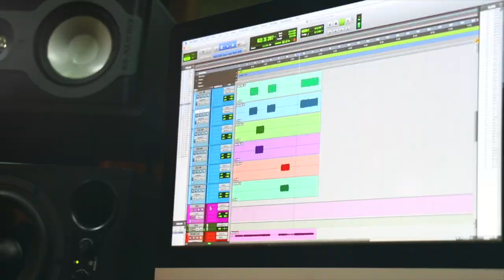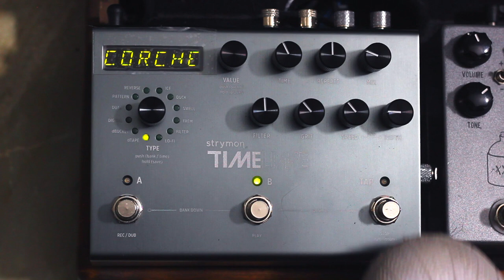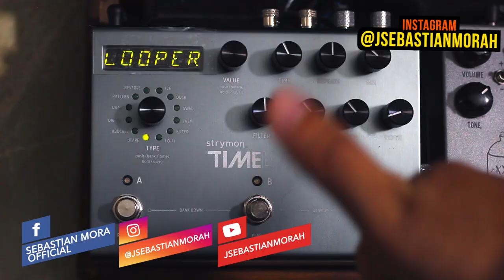Usa el LOOPER de tu Delay TIMELINE de Strymon | Demo en ESPAÑOL ► Sebastian Mora